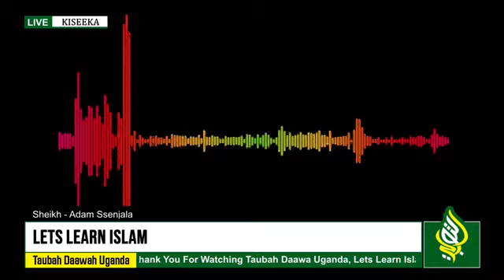Sheikh - Adam Ssenjala | TOPIC - OKUSONYIYIBWA ALLAH| DARUSU MASJID ALDINAH